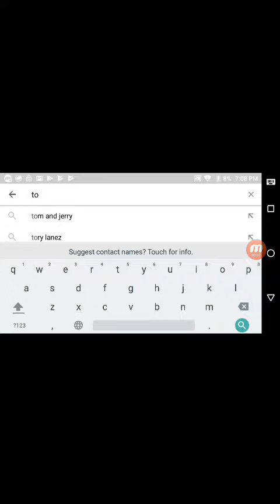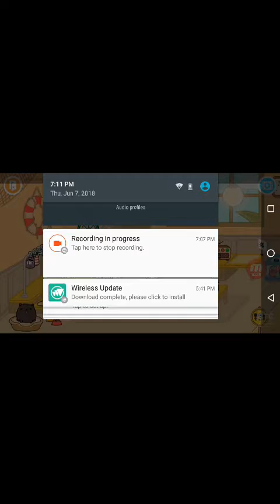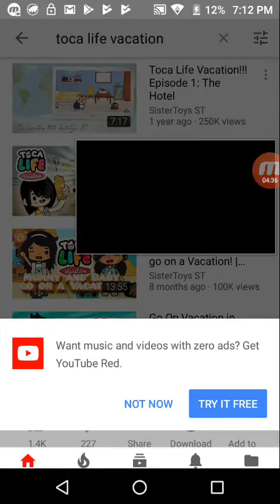How to play a Toca life vacation